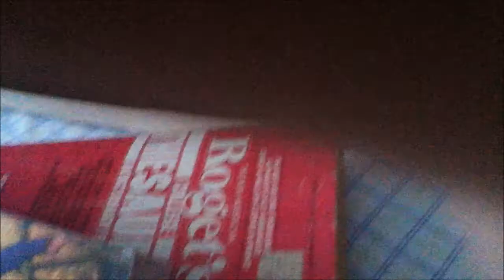Animal crossing New leaf Part 1 - Getting started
My first episode of my promised new series! Enjoy!

Join the Pikacrew today and zap that like button! :D